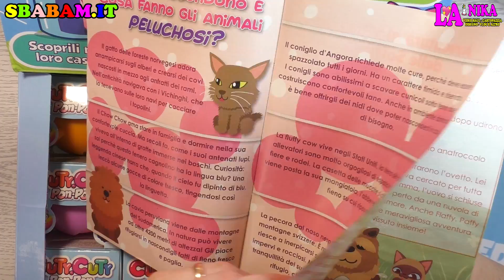Sono arrivati i CUTY CUTY PON PON, i teneri amicissimi nelle loro casette | By nika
Ciao a tutti dalla Nika. Nuovissima Puccioseria di Sbabam Disponibile in Edicola.

-Hai visto chi c'è?

Sono arrivati i CUTY CUTY PON PON, i teneri amicissimi nelle loro casette.

I peluche super morbidosi che portano fortuna hanno gli occhi dolcissimi.

E ogni casetta ci sono anche dei fantastici Stickers!

Minibook + Cuty Cuty PON PON e la sua casetta + Stickers € 3.99